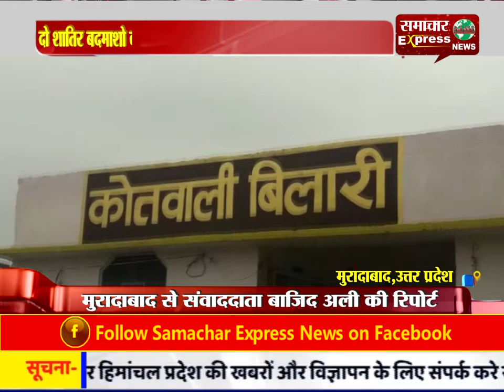मुरादाबाद में दो शातिर बदमाशो को पुलिस ने चरस व 2 तमंचो के साथ किया गिरफ्तार